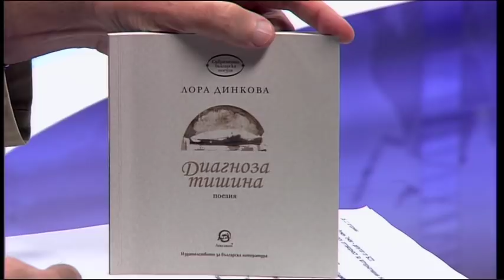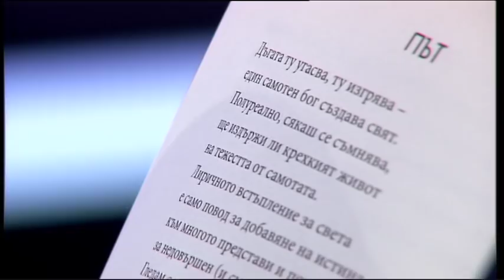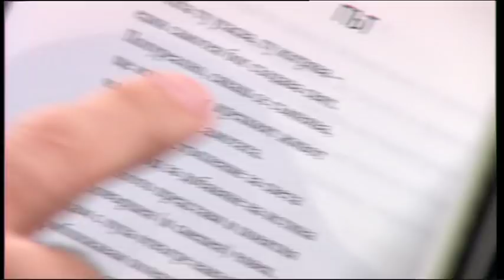Свободна зона с гост Лора Динкова – 06.11.2018 (част 5)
Как се поставя “диагноза тишина” в поезията? Една млада поетеса Лора Динкова - внучка на големия български поет Иван Динков представя своята нова стихосбирка  “Диагноза тишина” в “Свободна зона с Георги Коритаров”.